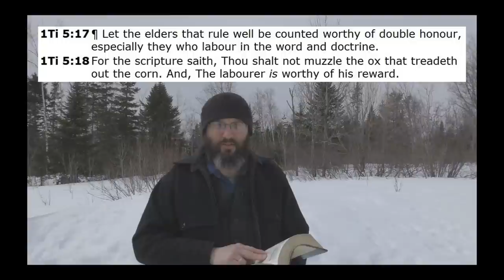Resurrection NOT Rapture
There is a reason why the word "rapture" doesn't appear anywhere in the King James Bible. In this study, we will look at the importance of the word "resurrection", and how it relates to your future as a Christian.